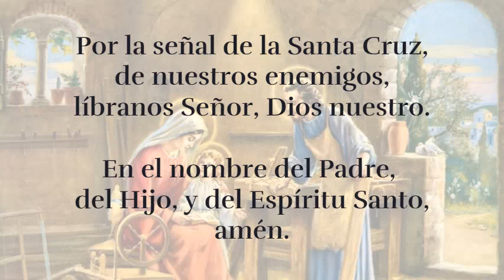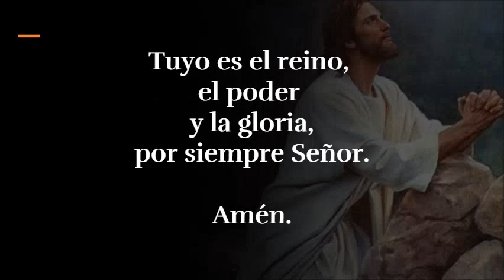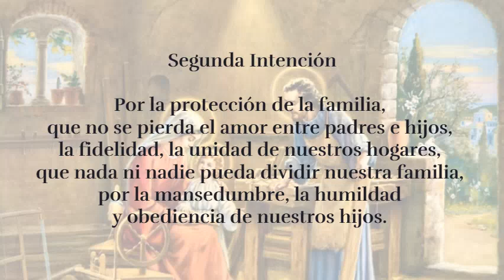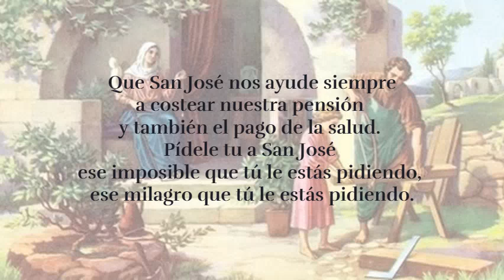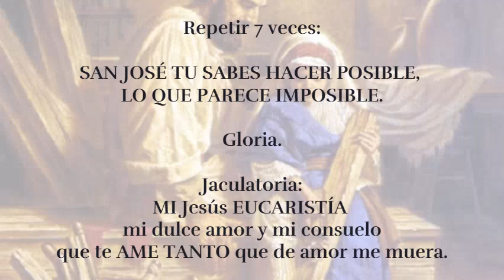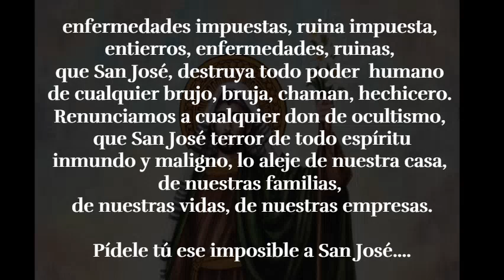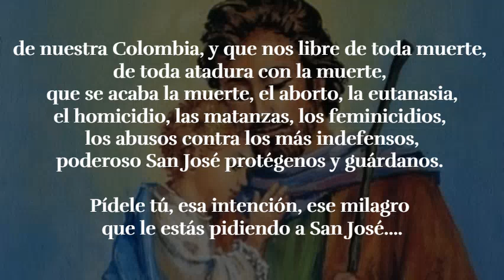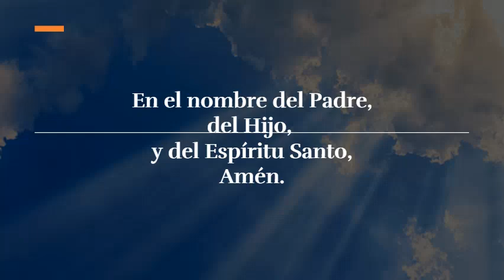Coronilla de los imposibles al poderoso San José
Siervos de San José
2021